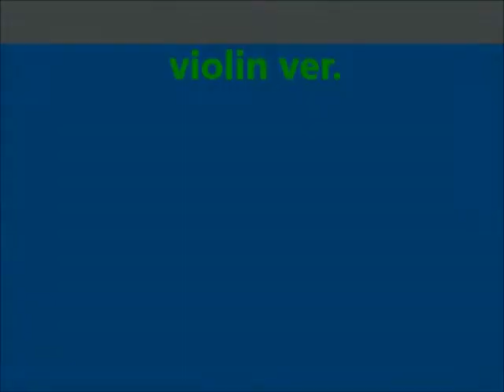신실하게 진실하게 Let Me Be Faithful violin ver.(Practice ver.2)